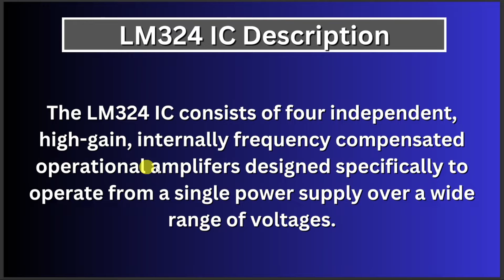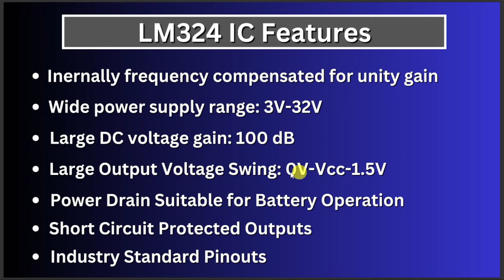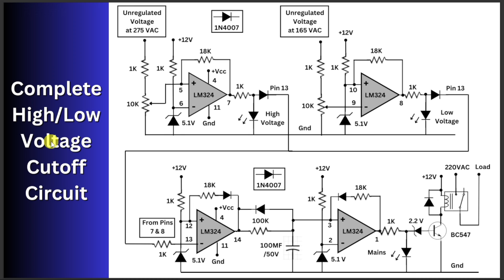LM324 Op amp Basics: A Beginner-Friendly Introduction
In this tutorial, we explore the versatile LM324 Op amp, a quad operational amplifier widely used in analog electronics. Learn how to configure the LM324 Op amp in various applications, including voltage followers, inverting and non-inverting amplifiers. We’ll demonstrate practical circuits using the LM324 Op amp, showcasing its capabilities in being used as comparators.

The LM324 Op amp operates over a wide supply voltage range and offers low power consumption, making it ideal for battery-powered projects. Its high input impedance and low offset voltage ensure accurate signal conditioning, essential for sensor interfacing and audio applications.

Whether you're a beginner or an experienced electronics enthusiast, this video provides clear explanations and hands-on examples to help you understand and utilize the LM324 Op amp effectively in your projects.

Chapters:

0:00 - Intro
0:10 - LM324 IC Description
0:30 - LM324 Pin Configuration
1:05 - LM324 IC Features
1:40 - High/Low Voltage Cutoff Circuit - Section 1
3:34 - High/Low Voltage Cutoff Circuit - Section 2
6:33 - Complete High/Low Voltage Cutoff Circuit